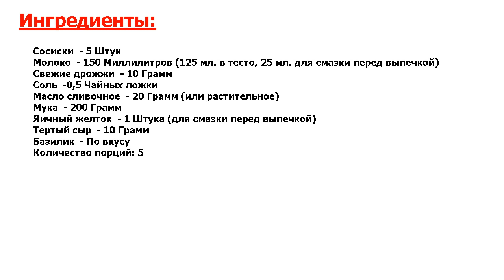★ЛЮБИМОЕ БЛЮДО МОЕГО МУЖА! БЫСТРЫЙ И ЛЕГКИЙ УЖИН ★ БУЛОЧКИ ГУСЕНИЧКИ ★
★Рецепт прекрасен и прост● Как подать простые сосиски к завтраку, да так, чтобы заинтересовать ребенка или порадовать взрослого? Смотрите этот рецепт, будем готовить булочки гусенички, получается необычно и очень вкусно!